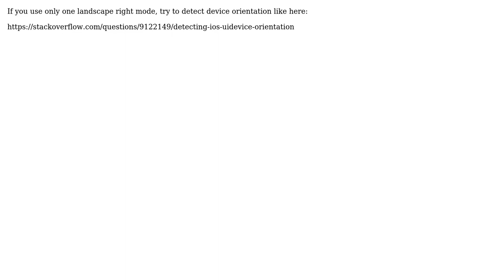UIButton does not receive events after rotation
With thanks & praise to God, and with thanks to the many people who have made this project possible! You are responsible for your own actions.